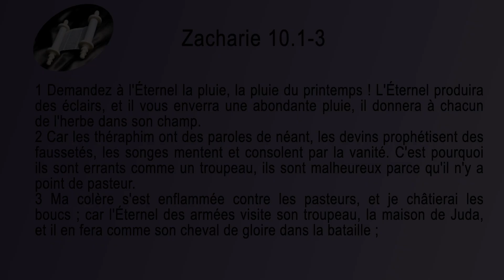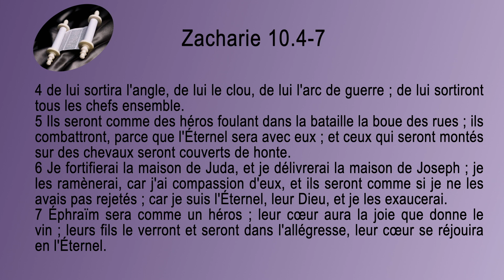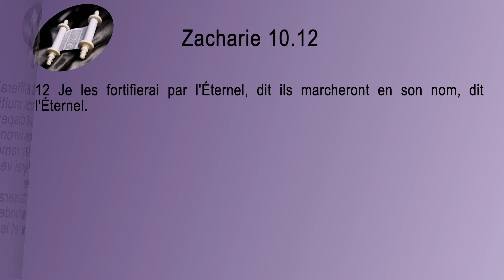38 Zacharie Sg1910 ch 10